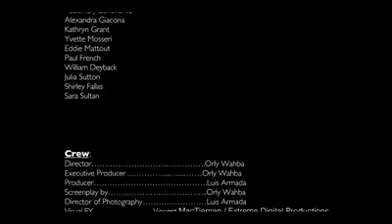People helping people (One Day)